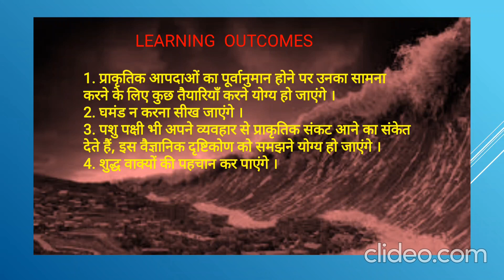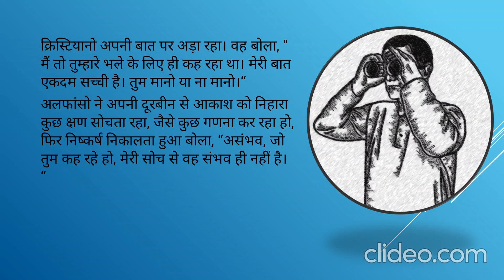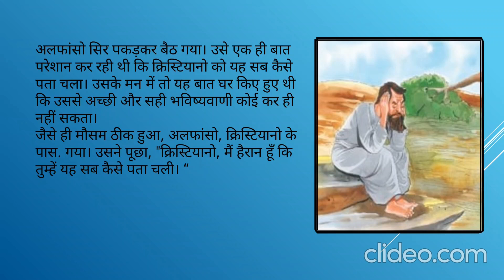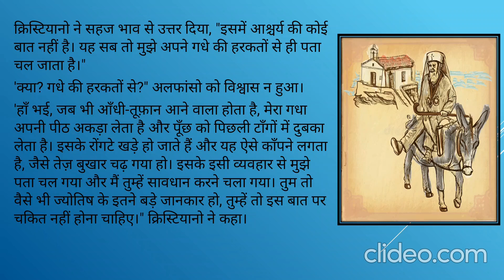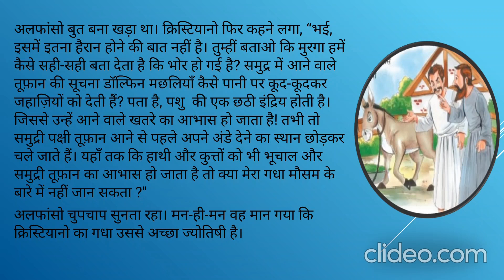कक्षा-चौथी पाठ-10 ज्योतिषी गधा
प्रस्तुतकर्ता- श्री मती सुमन अवस्थी